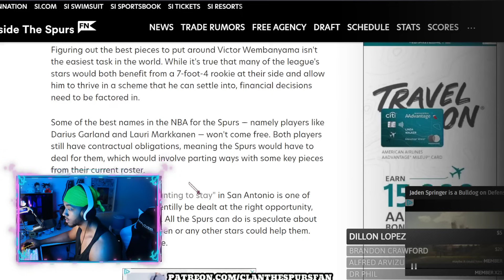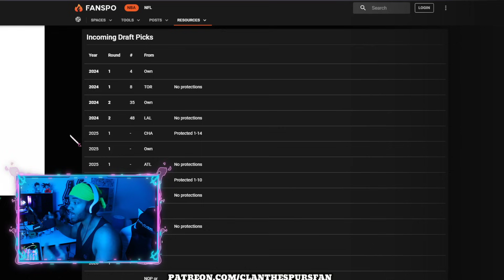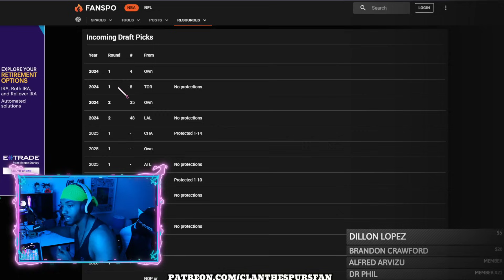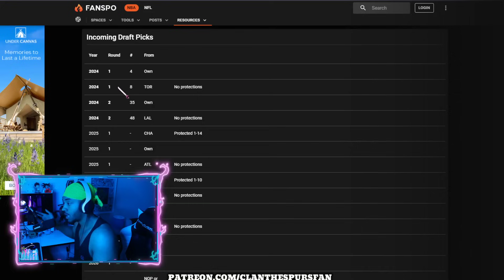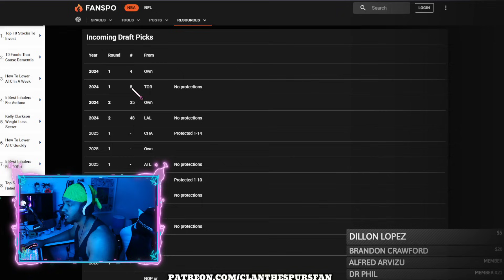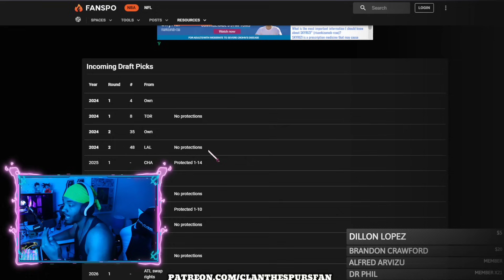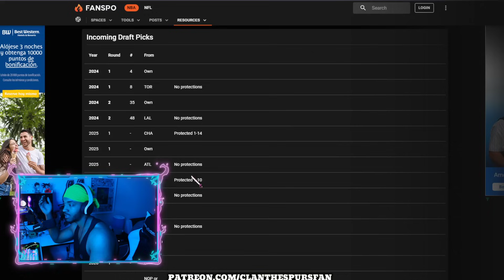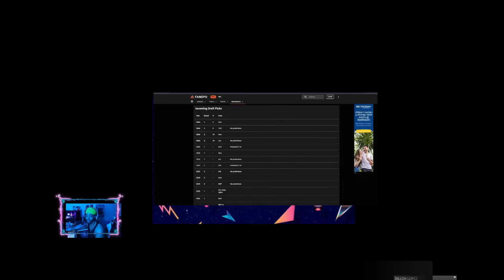This Darius Garland Trade Proposal ISN'T THAT BAD